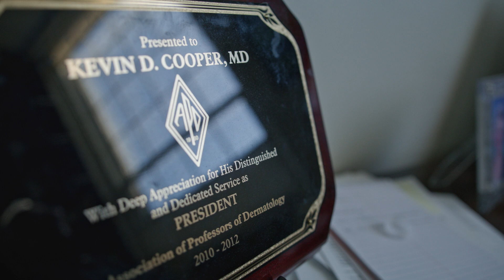University Hospitals Dermatology Residency Program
Learn more about the University Hospitals Dermatology Residency Program from Kevin Cooper, MD, Program Director. Dr. Cooper explains why this program excels at individual career development and is one of the best in the nation.